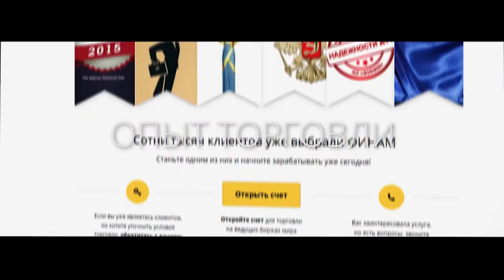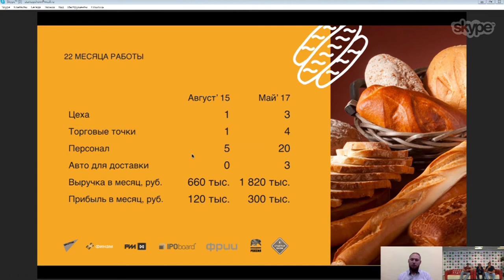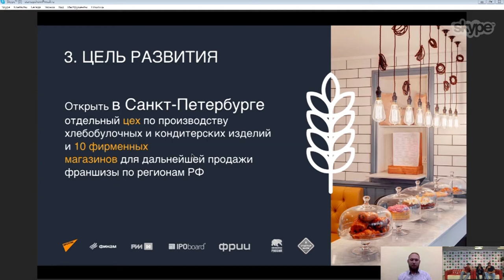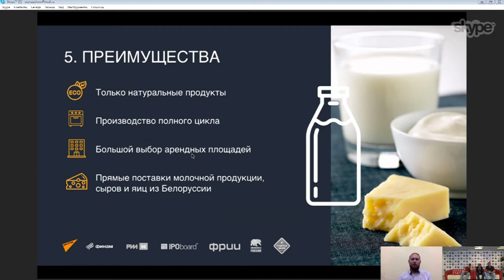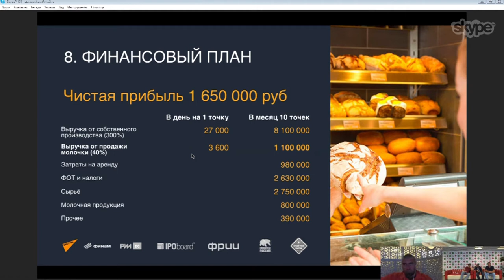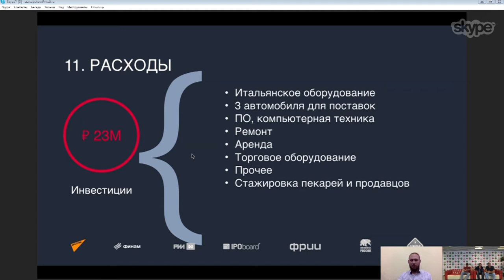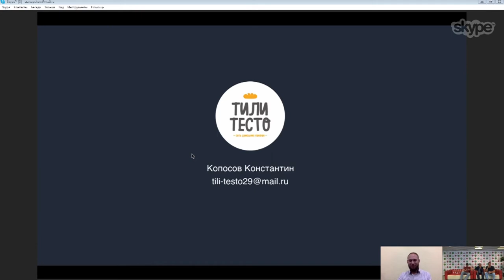#24 БИТВА - ПОТАПЕНКО, АЛЁХИН, КАЛАЕВ VS СТАРТАПЫ